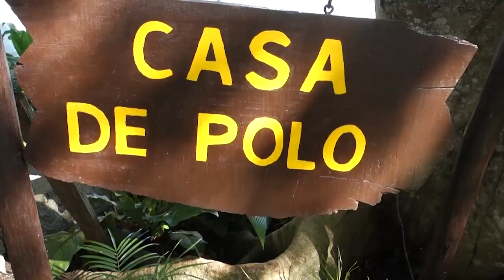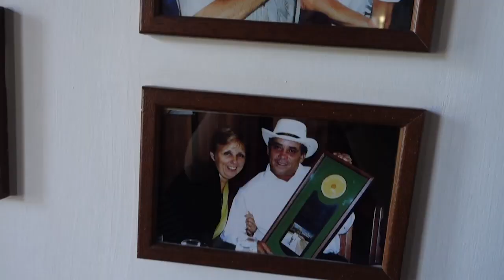Las Terrazas, Casa de Polo Montañez y Río San Juan 💦!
Amigos aquí les traigo un videito vlogueando mi experiencia en el poblado Las Terrazas con la visita a la casa de Polo Montañez y al Río San Juan.